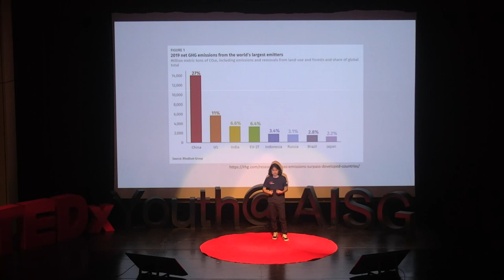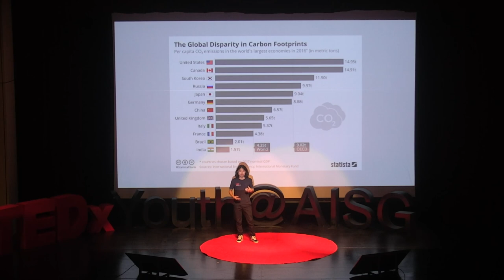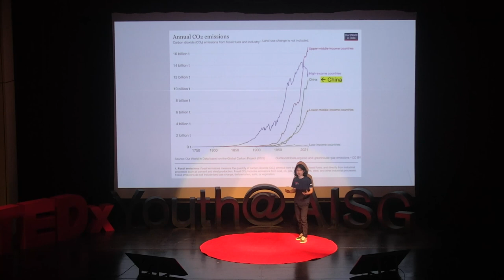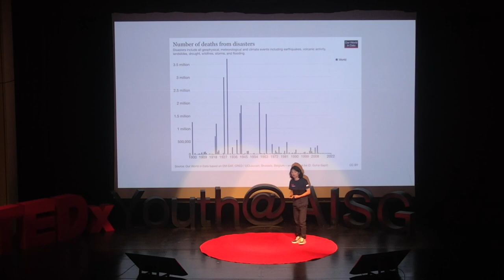Climate Change Shouldnt Be This Dramatic | Andy Yoon | TEDxYouth@AISG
This talk raises the issue of the dramatization of climate change. The media’s dramatization has been effective so far in directing people’s attention to our planet’s deterioration. But, instilling this far-fetched view in people won’t help us resolve these problems in the long run. So, now, it comes down to each of us to avoid these biases and make our way towards truly fixing the environment. Hi, my name is Andy Yoon, and I am currently a junior attending the American International School of Guangzhou. Outside of school, I do my best to clean up the Earth, whether it be growing a vegetable garden, hosting Earth hour events, or reducing my carbon footprint by commuting by my skateboard. This talk was given at a TEDx event using the TED conference format but independently organized by a local community.